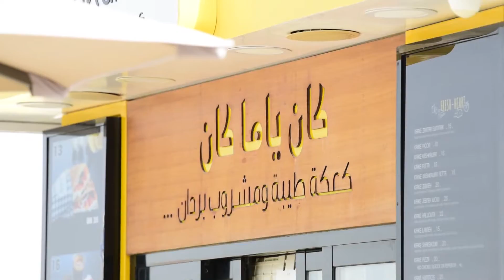Kaakunada Dubai: Kaak and Knefeh